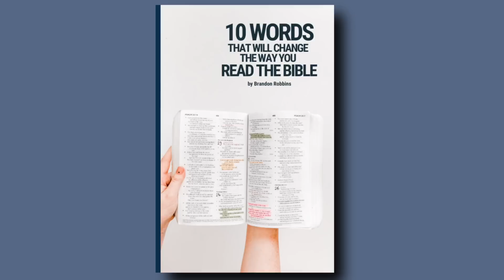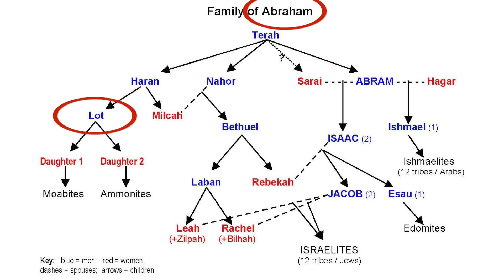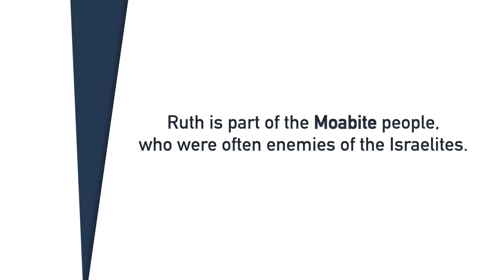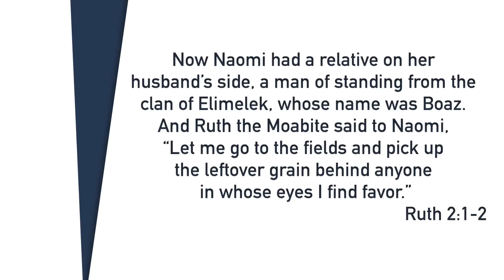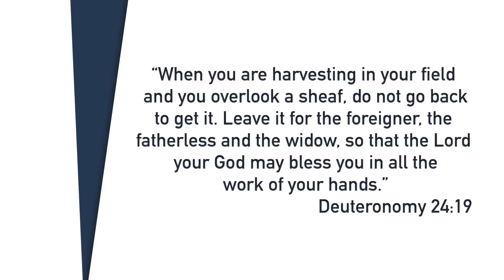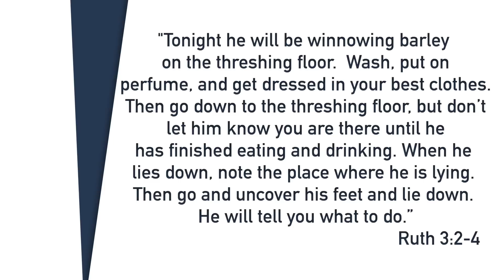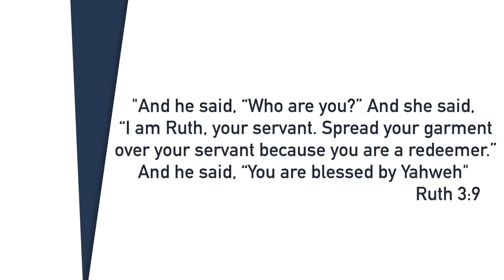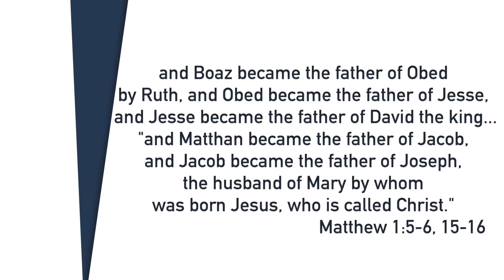Controversial Passage: Did RUTH Do Something INAPPROPRIATE to BOAZ?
Did Ruth and Boaz do something REALLY inappropriate?

Ever since I was in seminary, I heard stories about this incident between Ruth and Boaz. What I always thought was an innocent story about a man redeeming this woman and her mother in law was apparently really scandalous, and possibly sinful?

Are there Hebrew idioms here that prove that Ruth and Boaz were doing something more than what we think they were doing, something we would never approve of today?

Well, if you’re hoping to find those answers, and if you want to understand what’s really happening in the Book of Ruth, then join me for this episode of Beyond the Words.

*Books I have found helpful in creating these videos:

I will be helping to lead a trip to the HOLY LAND in February 2023, along with  @The Snipe Life   and  @Now Let's Be Honest  !

To learn more about the trip, you can find details

Beyond the Words is like a Bible study, but different  rather than taking you verse by verse and telling you what it means, I reveal the history and context of scripture in a way that allows you to understand the bible more easily and go back and read it on your own with a new set of eyes.